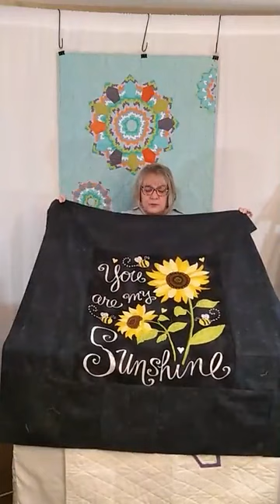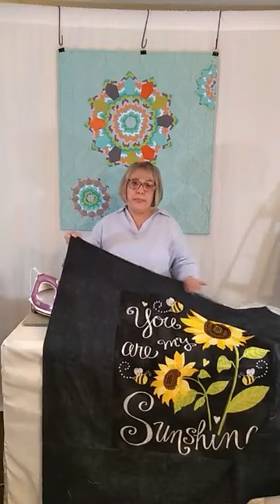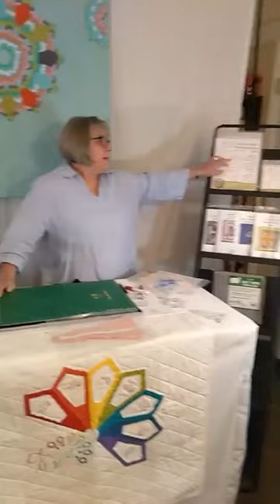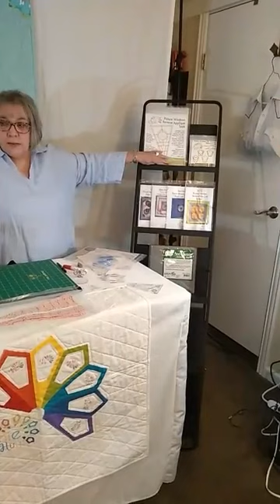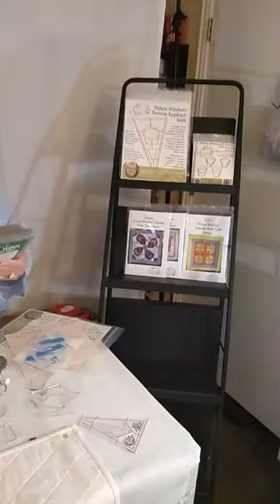Annie McHugs Marvelous Monday 09.14.2020: Using Picture Windows Reverse Applique Tools Ways #1-5